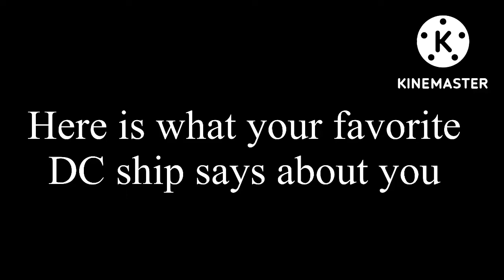What your favorite DC ship says about you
Timestamps and ships:
Wally West (Kid Flash) x Robin/Nightwing (Dick Grayson)
0:06 Joker x Harley Quinn
0:09 Flash (Barry Allen) x Iris West
0:14  Superman (Clark Kent) x Batman (Bruce Wayne)
0:20 Wally West (Kid Flash) x Jinx
0:23 Red Robin (Tim Drake) x Bernard Dowd
0:30 Batman (Bruce Wayne) x Joker
0:34 Poison Ivy x Harley Quinn
0:35 Batman (Bruce Wayne) x Wonder Woman (Diana Prince)
0:39 Superboy (Jon Kent) x Robin (Damian Wayne)
0:45 Robin/Nightwing (Dick Grayson) x Starfire (Koriand'r)
0:51 Red Arrow (Roy Harper) x Red Hood (Jason Todd)
0:55 Damijon, JayRoy, Tim x Bernard (IDK their ship name), Birdflash, BatCat, Harlivy